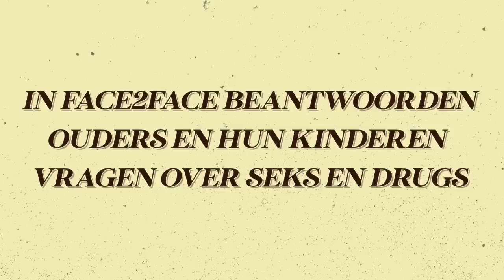Ouders & hun kinderen over seksfantasieën | Face2Face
In deze aflevering van Face2Face hebben de stellen het over seksfantasieën.